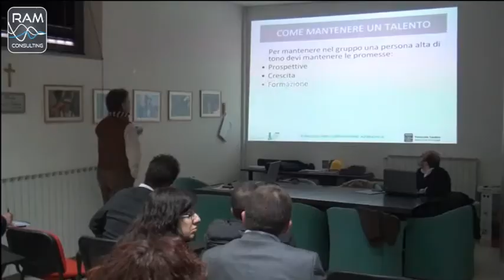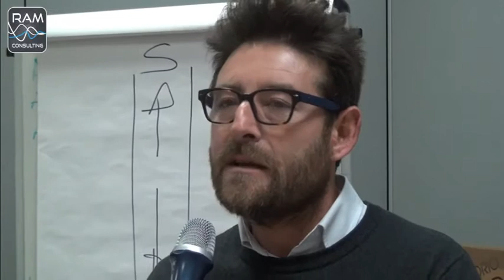I 5 Basics per l'Espansione Aziendale - Forming - 06.03.14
Servizio sul primo workshop del perCorso "I 5 Basics per l'Espansione Aziendale" di Ram Consulting con interviste a Antonio Esposito di Elpa Copy srl e Luciano Onofrio di Onogest srl.
Benevento, sede CLAAI, giovedì 6 marzo 2014